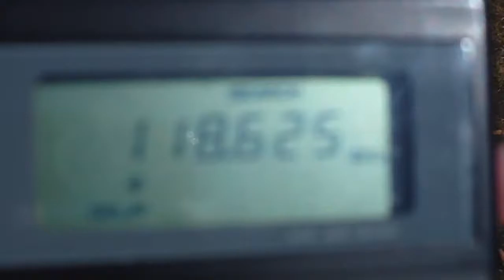Air Transat Airbus A330-200 Taking Off Manchester Intl Airport 23R EGCC